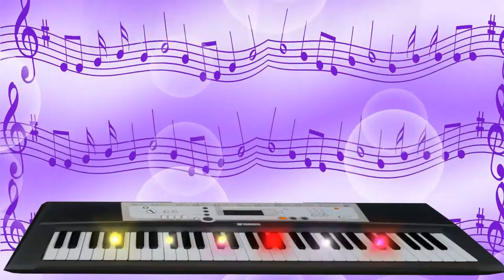Kamlesh Sharma wedding most beautiful dance enjoy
Hi!  You are warmly welcomed on our YouTube channel, for your information, tell us that you will only get to see the video of Kamlesh Nisha's wedding on this YouTube channel.

Note - You cannot download or tease any video clip from this YouTube channel, if you do, then you will be responsible for it yourself...